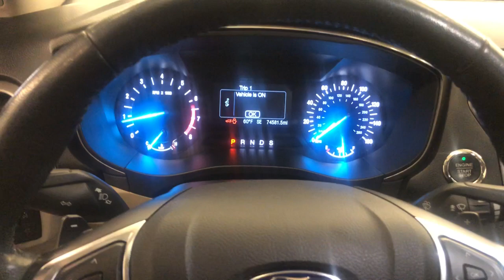2017 Ford Fusion Greenville, Oshkosh, Appleton, Fond du Lac, Neenah, WI 60448-7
Ruby Red Metallic Tinted Clearcoat Used 2017 Ford Fusion SE available in Winneconne, Wisconsin at Klein Ford. Servicing the Greenville, Oshkosh, Appleton, Fond du Lac, Neenah, WI area.

Klein Ford
946 E. Main St

Auto-Dimming Rear-View Mirror, Equipment Group 202A, Exterior Parking Camera Rear, Fusion SE Luxury Package, Heated Leather Front Bucket Seats, Intelligent Access w/Remote Start System, Leather-Wrapped Steering Wheel, LED Fog Lamps, LED Headlamps, Power driver seat, Power passenger seat, Rear window defroster, SiriusXM Radio, Speed-Sensitive Wipers, Steering wheel mounted audio controls, SYNC Communications & Entertainment System, Telescoping steering wheel, Tilt steering wheel, Traction control, Upgraded Sideview Mirrors w/Heat, Warm Interior Accents, Wheels: 17 Premium Painted Luster Nickel.brbrRuby Red Metallic Tinted Clearcoat 2017 Ford Fusion SE FWD 4D Sedan 1.5L EcoBoost 6-Speed Automatic 23/34 City/Highway MPGbrbrbrBuy from the highest rated dealership in Fox Valley Area. Google rating of 4.6!!! Our non-commissioned sales staff members are paid to find you the right vehicle at the right price.brbrReviews:br  * Great mix of sharp handling and composed ride; turbo engines provide punchier acceleration compared to most competitors; quiet and elegantly designed interior with high-quality materials; available all-wheel drive Source: Edmundsbr  * Fuel-efficient turbocharged engines; sharp handling; quiet cabin; advanced technology and safety features; improved touchscreen interface; available all-wheel drive. Source: EdmundsbrAwards:br  * 2017 IIHS Top Safety Pick, Top Safety Pick+   * 2017 KBB.com 10 Best Sedans Under $25,000   * 2017 KBB.com Brand Image Awards   * 2017 KBB.com 10 Most Awarded Brands